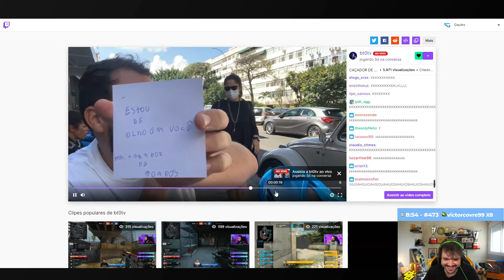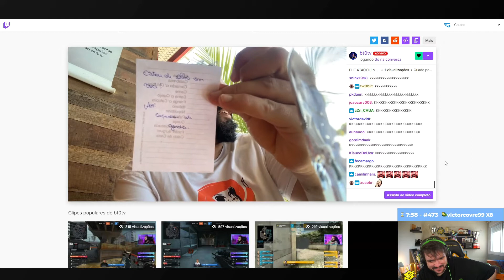GAULES FAZ REACT DO IRL DO BT0, O CAÇADOR DE GORDOS ESTÁ DE OLHO